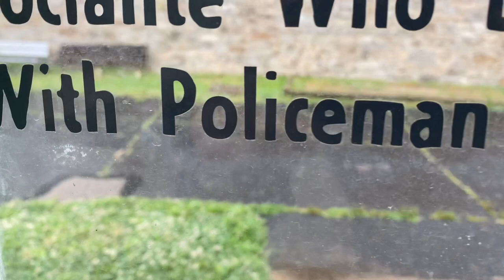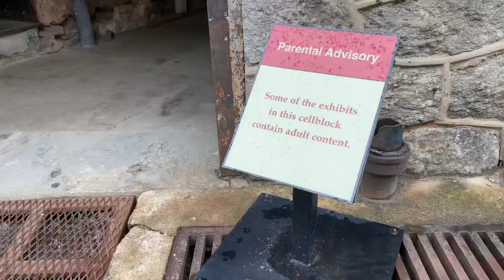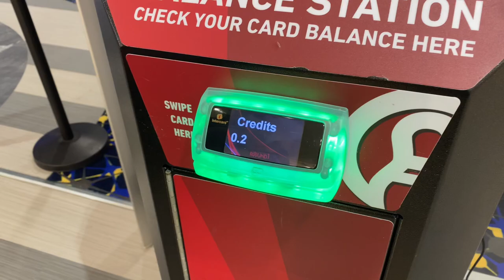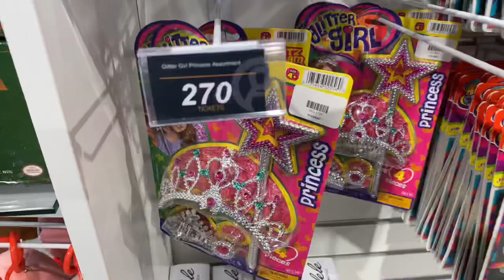Gay travel VLOG | Philadelphia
Watch as John and Brian take on the city of brotherly love. Spoiler alert, their softball tournament, the Liberty Bell classic was canceled due to rain. Nonetheless, the boys make the most of the city, have fun in the prison, and determine who really wears the tiara in that relationship.

Listen ad-free with YouTube Premium
Song
I Put a Spell on You (A&R Studios Version)
Artist
Screamin' Jay Hawkins
Album
Ferrari vs. Ford
Writers
Screamin’ Jay Hawkins
SME, [Merlin] Redeye Distribution (on behalf of Quick Records); SOLAR Music Rights Management, LatinAutor - SonyATV, UNIAO BRASILEIRA DE EDITORAS DE MUSICA - UBEM, Sony ATV Publishing, LatinAutorPerf, CMRRA, Forward Music Publishing Co., Ltd., and 13 music rights societies